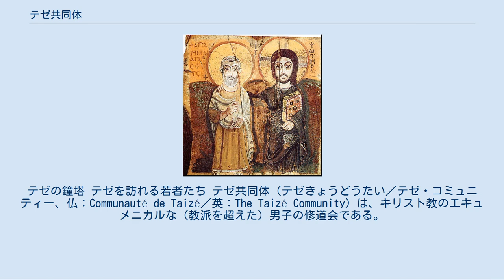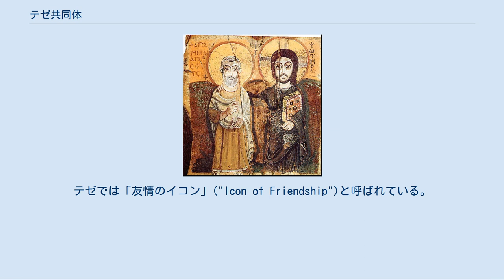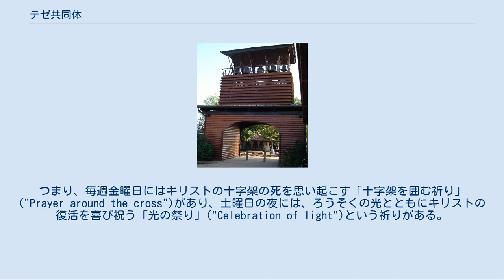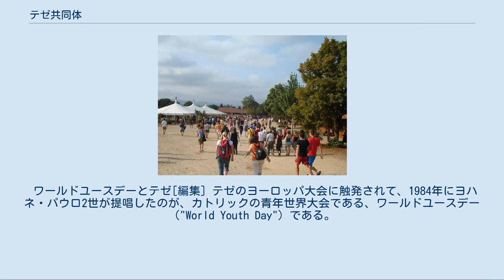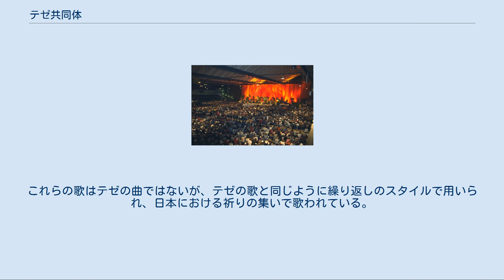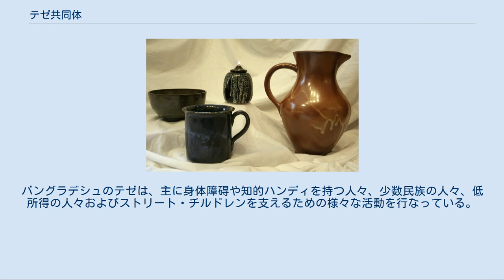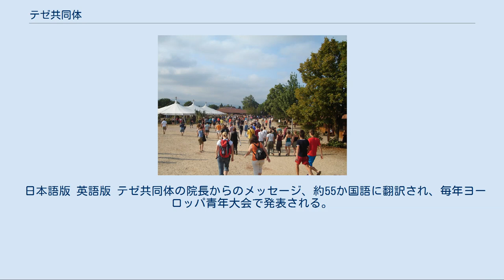テゼ共同体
ソーヌ＝エ＝ロワール県
テゼの鐘塔 テゼを訪れる若者たち テゼ共同体（テゼきょうどうたい／テゼ・コミュニティー、仏：Communauté de Taizé／英：The Taizé Community）は、キリスト教のエキュメニカルな（教派を超えた）男子の修道会である。
フランスのブルゴーニュ地域圏 ソーヌ＝エ＝ロワール県のテゼ村に所在し、最寄り駅はマコン＝ロシェTGV駅である。
 1949年にブラザー・ロジェによって発足し、カトリック教会またはプロテスタント諸派出身の約100名の修道士（ブラザー）から構成される。
現在の院長は、ブラザー・アロイスである。
年間10万人を超える若者が訪れるヨーロッパ有数の巡礼地でもある。
また、テゼ共同体で用いられている祈りの歌は、さまざまな言語に訳され、世界中で歌われている。
 テゼ共同体は、第二次世界大戦のただ中で生まれた。
カルヴァン派の牧師の家庭で育ち、プロテスタントの神学校で学んでいた当時25歳のブラザー・ロジェは、分裂に疲弊したこの世界で、せめてクリスチャンだけでも目に見える形で和解して、プロテスタントとカトリックの兄弟がともに生きることができれば、小さな希望のしるしとなるのではないかと考え、1940年に祈りと労働の生活を始めた。
次第にそのビジョンに共鳴する若者が集まり、1949年にいずれの教派からも独立した修道会となった。
 テゼ共同体は、神を信じる者だけでなく、信じることができない若者をも惹きつける場所となった。
1950年代以降、口コミでテゼのことを聞きつけた若者が次々とテゼを訪問するようになった。
テゼ共同体を初期に日本に紹介した人物の一人である犬養道子は、テゼを「20世紀の奇跡」と評した。
 当初、ブラザーたちは、旅人をもてなす修道院の伝統に従って人々を迎えていたが、急増する訪問者に直面し、若者への司牧が共同体に与えられた神からの招きと捉えるようになった。
現在、フランスのテゼは、年間10万人を超える若者が訪れる巡礼地であり、また世界各地でテゼの大会が開催されている。
 2005年にブラザー・ロジェは90歳で亡くなり、その8年前からすでに後継者として選ばれていたカトリック出身であるブラザー・アロイスが院長となった。
 2015年は、テゼ共同体創立75周年およびブラザー・ロジェ生誕100年にあたる。
これを記念して、世界的なクラシック音楽の老舗レーベルであるドイツ・グラモフォンの国際チームとのコラボレーションにより「テゼ - ユニティと平和の音楽」を発表した。
 テゼ共同体は、単純素朴な生活のうちにすべてを分かち合うこと、院長の意思を尊重しその司牧に従うこと、生涯の独身を貫くことを誓願した約100名のブラザー（兄弟）と呼ばれる修道士から構成される。
修道会はいずれの教派にも属さないが、所属するブラザーたちはカトリック教会またはプロテスタント諸派の背景を持ち、その出身国は25か国を超える。
 キリスト者の和解はテゼ共同体の中心的な召命であり、その始めからカトリック教会、プロテスタント諸派および正教会など、各教派との連帯が大切にされている。
また、テゼ共同体の祈りや生活には様々な教会の伝統が取り入れられている。
 創立者のブラザー・ロジェは、カトリックとプロテスタント諸派の和解に貢献したことで、1974年に宗教分野のノーベル賞と言われるテンプルトン賞を受賞した。
 修道会には、修道院のなかで深い祈りによる観想を中心とした労働の生活を送る観想修道会と、祈りを大切にしながら社会の現実のただ中で教育・福祉・医療・慈善活動などの奉仕活動を行う活動修道会の2つがある。
テゼ共同体は、フランスのテゼや世界各地のフラタニティーを拠点に、様々な教育・福祉・医療など小さくされた人々と連帯する具体的な社会活動に日々携わっている。
そのため活動修道会と思われがちであるが、テゼ共同体自体は、自らを「観想修道会」として明確に位置づけている。
 テゼでは、まず何よりも深い黙想のうちに育まれる心の祈りが優先され、一日3回の祈りの間は一切の他の活動が中断される。
この「内なる命の模索」である観想的な祈りから押し出されて、困難な現実のただ中にあって「苦悩する人々との連帯」へ向かうことができるのだという。
そして、この「内なる命の模索」と「他者との連帯」は、切り離すことができないというのがテゼの霊性である。
 テゼの陶器 設立以来、ブラザーたちは、労働によって自らの生活を経済的に支えながら、観想による祈り...